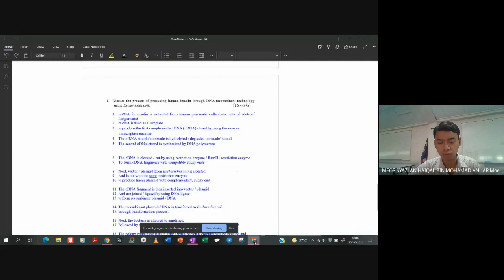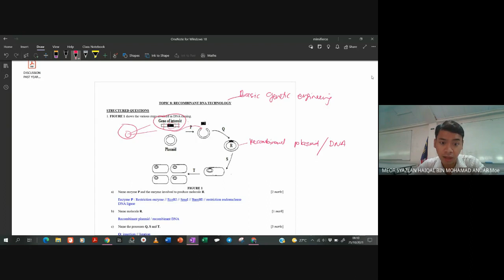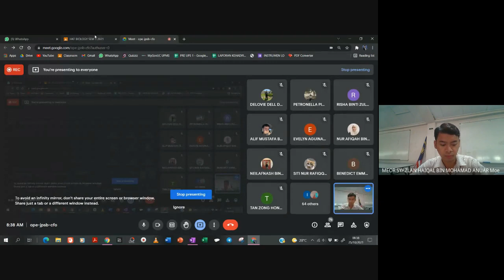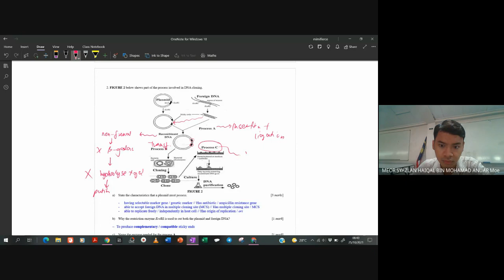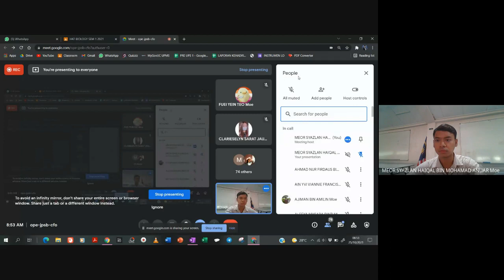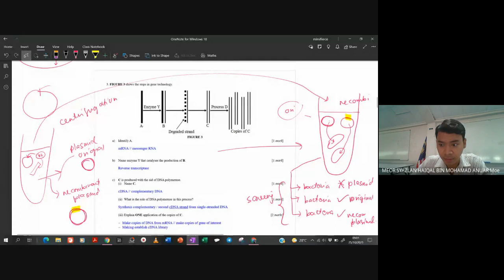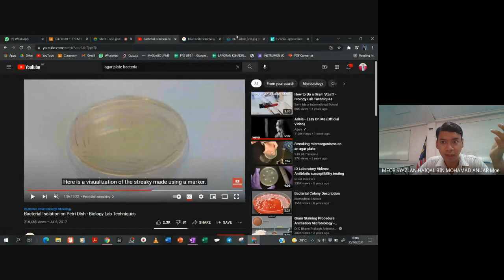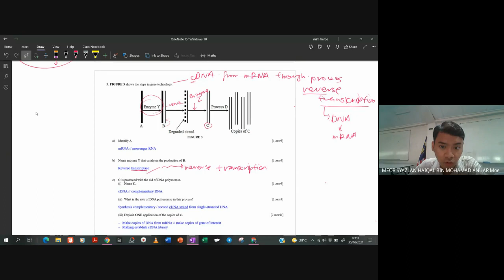DISCUSSION PAST YEAR CHAPTER 8 RECOMBINANT DNA TECHNOLOGY PART 1